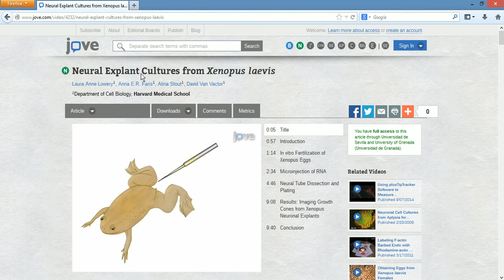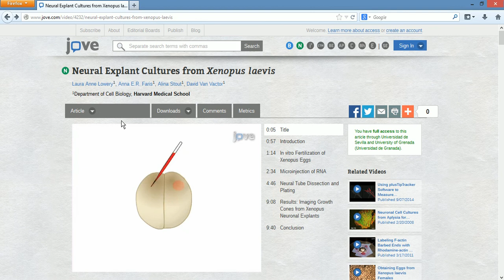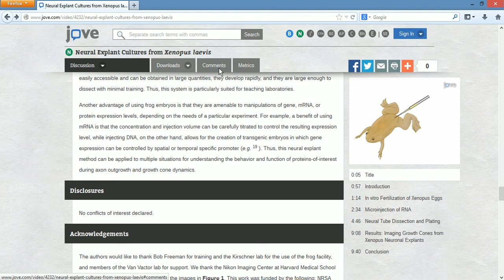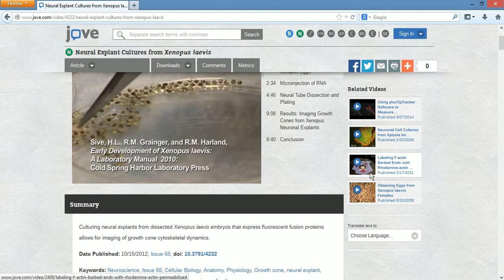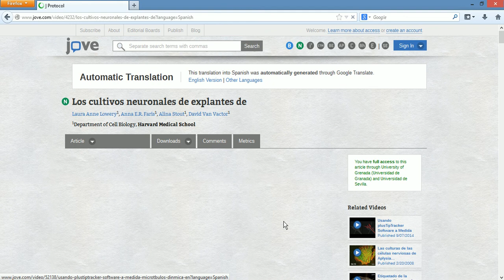Artículos indizados en JoVE : contenido, navegación y opciones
En este audiotutorial se explica qué elementos contiene cada uno de los artículos indizados en la videorevista JoVE. Además podremos conocer cómo navegar por las distintas opciones  y qué herramientas dispone, como por ejemplo: Videos relacionados, compartir en redes sociales, hacer comentarios, exportar a un gestor de referencias, traducción con Google Translate, etc.